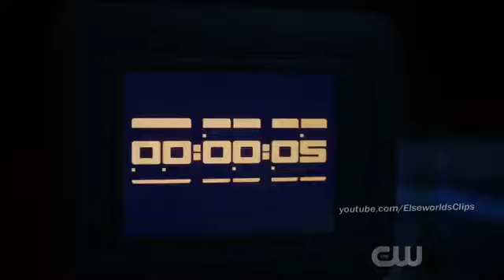The Flash 5x21 Opening Scene HD